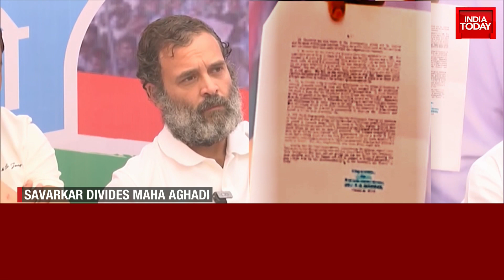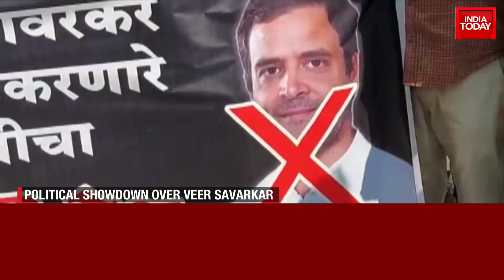Rahul Gandhi Stands Firm On Savarkar Remarks, Uddhav Thackeray Differs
Congress MP Rahul Gandhi on Thursday continued his attack on VD Savarkar and dared the Maharashtra government to stop the party's Bharat Jodo Yatra days after his remarks sparked controversy.

Addressing the media in Akola district, Rahul Gandhi said, "One is the vision of Savarkar, the other is the vision of Mahatma Gandhi - there is a fight between these two visions in the country.Our party is open to discussion. We have no dictators."